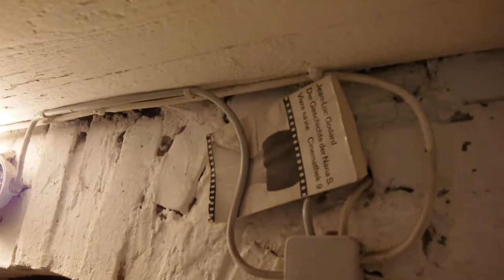Hauen und Stechen -- LULU/NANA: Lulus russische Kindheit oder Wie Nana das Sprechen lernte 2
Hauen und Stechen FESTSPIELE

Live-Mitschnitt -- 2. Juli 2013 - Galerina Steiner
LULU/NANA: Lulus russische Kindheit oder Wie Nana das Sprechen lernte

Eine Episode aus dem Projekt LULU/NANA oder Das Huhn mit dem Inneren und dem Äußeren

mit Gina-Lisa Maiwald und Julia Lwowski (Schauspiel), Nadezda Tseluykina (Klavier), Ni Fan (Percussion) und Martin Mallon (Video)
Regie: Franziska Kronfoth

LULU/NANA am 1.3.14 in den Sophiensaelen, Berlin und vom 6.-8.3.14 in Schwere Reiter, München

Ein Projekt des LWOWSKI KRONFOTH MUSIKTHEATERKOLLEKTIV